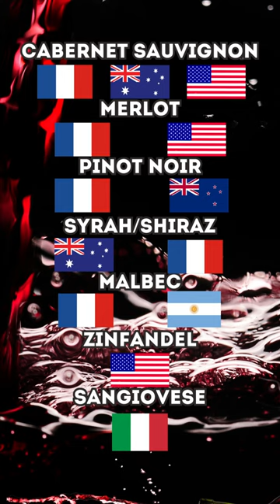TOP Red Wines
Welcome to our episode from "The Drink Diaries" playlist! We are thrilled to present you with a captivating journey into the wonderful world of red wines. This is the first step in a journey that will take us through various aspects of your favorite beverages.

🍷 History of Red Wines: In this episode, we will delve into the historical background of red wines. We will travel back in time to explore how this story of tradition and refinement began. From the earliest vineyard cultures to the sophistication of modern winemaking, we will unravel the continuous evolution of this precious elixir.

🏆 Top Red Wines in the World: We will introduce you to the world of elites, showcasing a carefully curated selection of exceptional red wines. From Bordeaux to Napa Valley and beyond, we will delve into the aromas and distinct tasting notes that turn these wines into gustatory works of art. You will discover what makes them so special and how to recognize these tasting treasures.

🍇 Benefits and Risks of Consumption: It's not just the taste that's intriguing, but also the impact on health and lifestyle. We will closely examine the benefits of moderate red wine consumption, including potential advantages for the heart and antioxidants. However, we will also address the risks associated with excessive consumption and how to balance pleasure with responsibility.

🎨 The Art of Food Pairing:
There's nothing more satisfying than a perfect pairing of red wine and the right dish. We will explore how to select foods that enhance and complement the tasting notes of the wine, creating a flawless culinary experience.

If you're a wine enthusiast or simply curious to explore the entire spectrum of red wines, this episode is perfect for you.